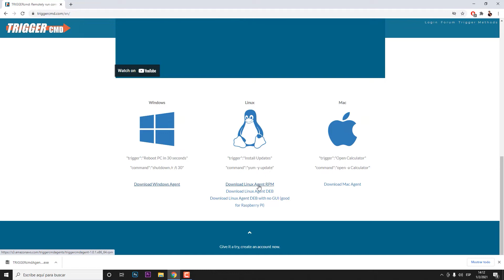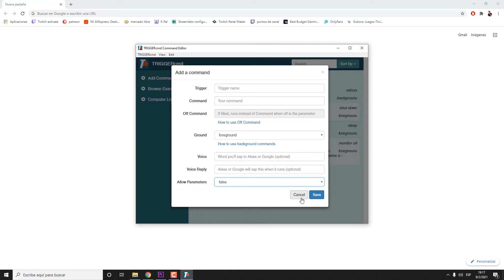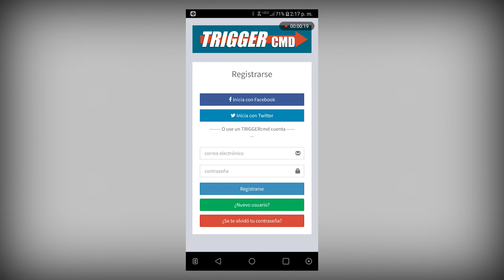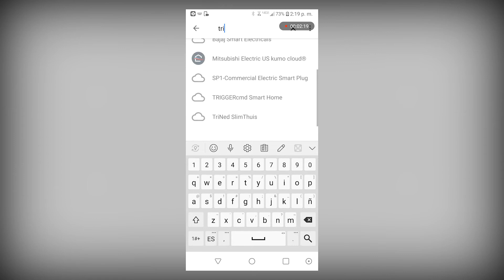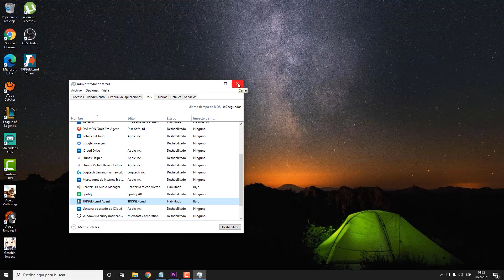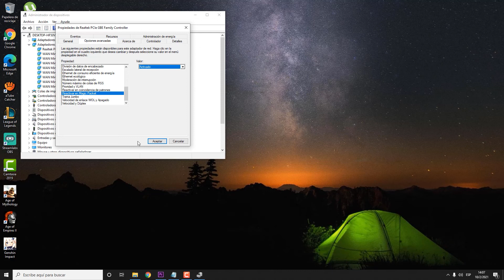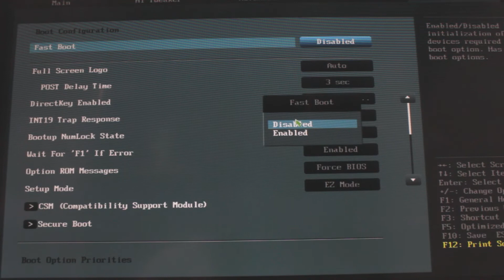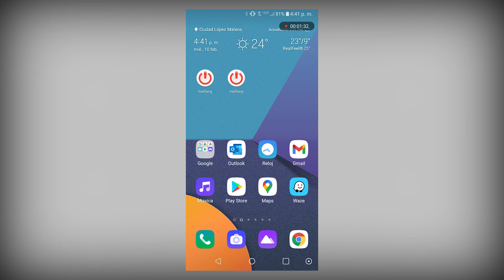¿Cómo encender tu pc desde el celular? (paso a paso)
En este tutorial aprenderemos a encender y apagar nuestra PC directamente de nuestro Celular de la manera mas sencilla posible sin configuraciones muy difíciles, Haciendo uso de la herramienta wol o wake on lan que permite a nuestra PC ser controlada por un dispositivo externo en este caso un celular con android o un smatphone y no solo es si no que podremos darle infinidad de comandos a nuestra PC directamente desde nuestro celular y asi encender la Pc sin botón.
Para esto utilizaremos la aplicación wake on lan y triggercmd, es necesario que tu PC este conectada a internet en la misma red que tu smartphone.

⌨⌨COMANDOS⌨⌨
🔴APAGAR LA PC
Trigger                       Shutdown
Command                Shutdown -s -t 10
Off Command         (VACIO)
Ground                     Foreground
Voice                       (Aquí pones la frase que usaras para apagar con voz en google home)
Voice  Reply           (Aqui pones la frase que te dira google home al apagar la PC)
Allow Parameters  FALSE

🟡ACTIVAR MODO SLEEP
Trigger                      Sleep
Command                rundll32.exe powrprof.dll,SetSuspendState 0,1,0
Off Command         (VACIO)
Ground                     Foreground
Allow Parameters  FALSE

🟠APAGAR MONITORES
Trigger                      Sleep
Command                powershell (Add-Type '[DllImport(\"user32.dll\")]^public static extern int SendMessage(int hWnd, int hMsg, int wParam, int lParam);' -Name a -Pas)::SendMessage(-1,0x0112,0xF170,2)

Off Command         (VACIO)
Ground                     Foreground
Allow Parameters  FALSE

🔵REINICIAR PC
Trigger                      Reboot in 10 seconds
Command                shutdown /r /t 10
Off Command         (VACIO)
Ground                     Foreground
Allow Parameters  FALSE

0:00 INTRO
0:32 TUTORIAL TRIGGERCMD PC
3:13 TUTORIAL TRIGGERCMD ANDROID
8:16 CONFIGURACIONES PC
11:12 CONFIGURACIONES BIOS
13:05 Wake on LAN android
14:25 Despedida